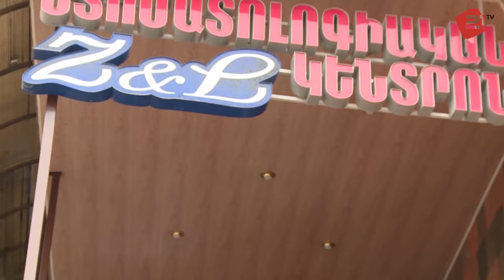Դասամիջոց / Ինչպե՞ս խնամել ատամները